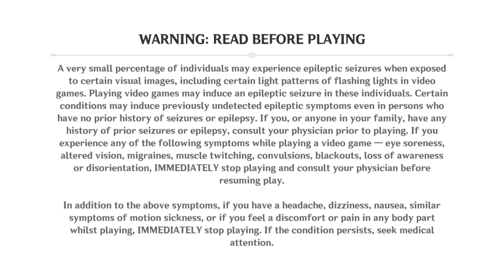Genshin Impact_20220321140934